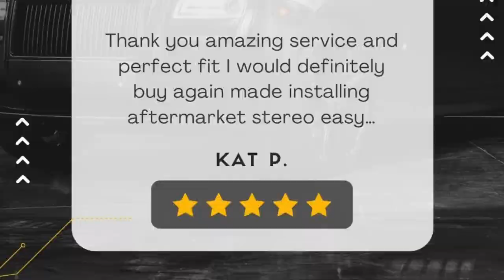KCP | Kiwi Car Parts | KCP DSG Full Service Kit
Kiwi Car Parts | KCP | New Zealand Car Parts